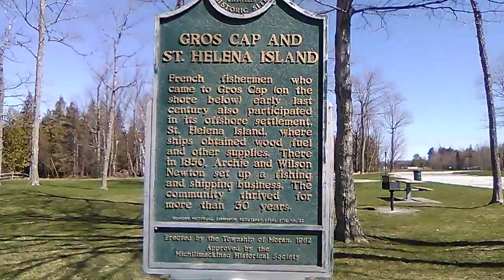Interesting signage 2